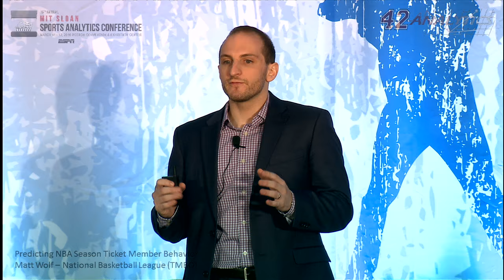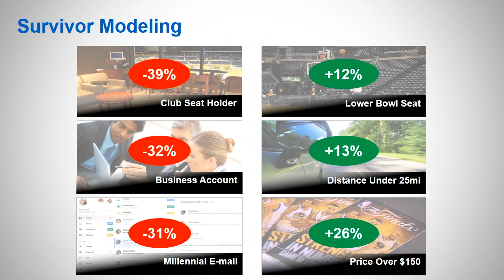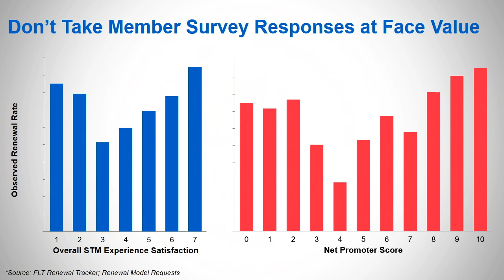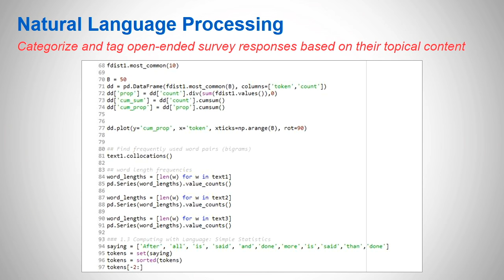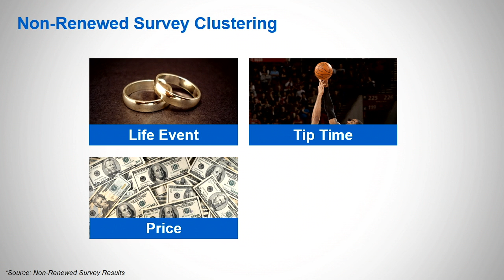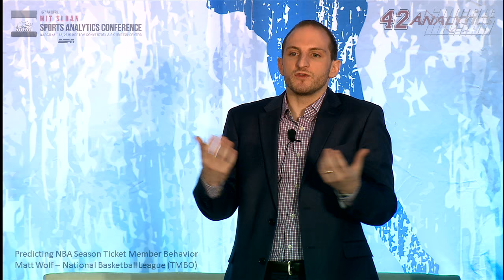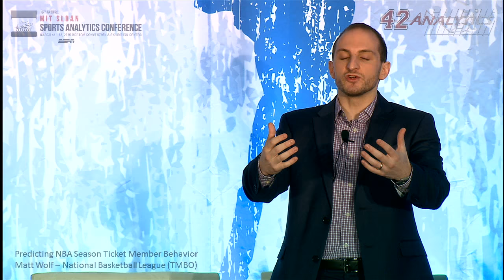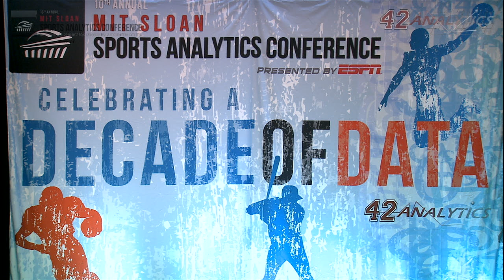SSAC16: Predicting NBA Season Ticket Member Behavior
Behind every sport and every event, there is an army of people hungry for data. This session explores how to effectively collect, analyze, and measure what happens before, during and after each event. Better yet, we discuss how to effectively do this for events that happen once a month or once a week, when it’s often difficult to develop patterns and learn, when there aren’t enough data points to measure against. This presentation goes through a number of scenarios from over 10 years of experience in the industry, and reveals an approach to successfully showing results.